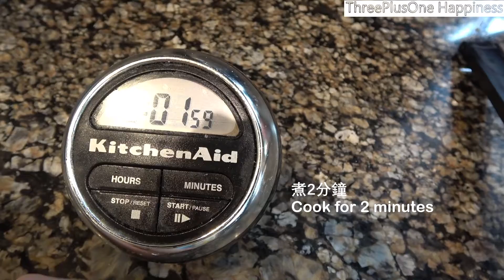[ 3+1] Pork Rib and Taro Clay Pot Rice / 芋頭排骨煲仔飯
Ingredient:
Rice 1 cup
Pork ribs ½ Ib
Taro
Sausages
Minced garlic
Fermented soybean

Sweet soya sauce:
Water 1/3 cup
Light soya sauce ¼ cup

食材：
米1杯
排骨½磅
芋頭
腊肠
蒜末
豆豉
生抽1茶匙
鹽1茶匙
玉米澱粉1茶匙
白胡椒1茶匙

甜醬油：
水1/3杯
生抽¼杯
老抽1湯匙
糖2湯匙

Song info:
Ikson - Sunny

Let's make friends!